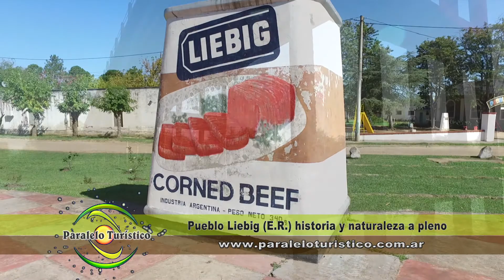Pueblo Libeig y Bancos del Caraballo Entre Ríos - Programa Paralelo Turístico 736 Bloque 05